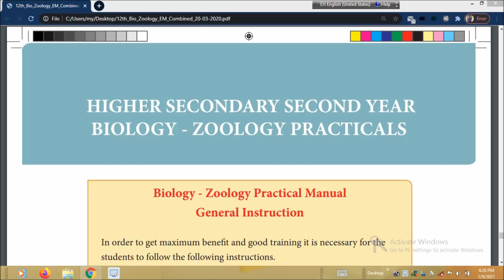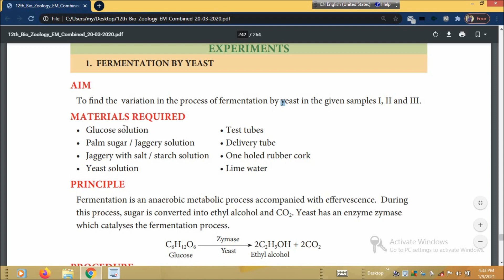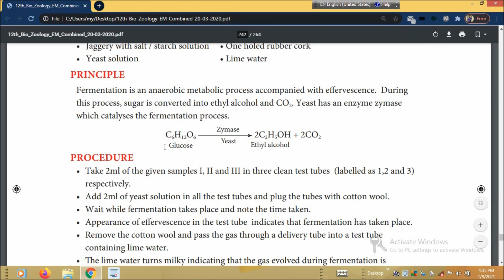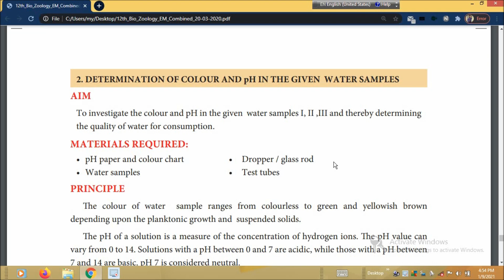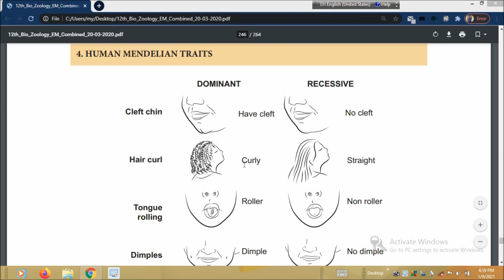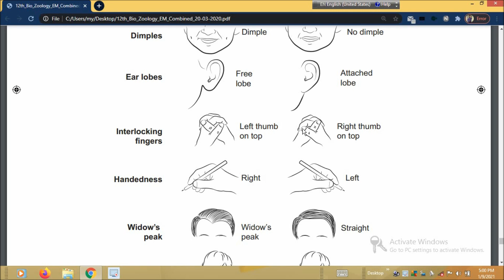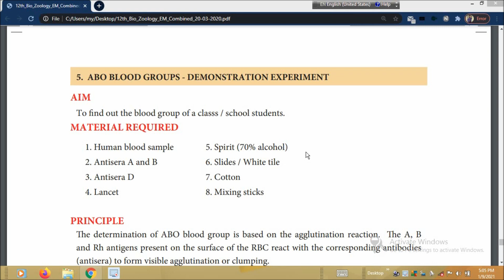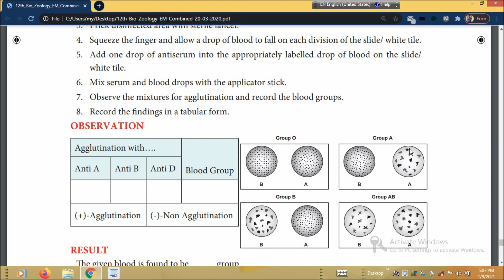12TH BIO ZOOLOGY PRACTICALS 2021 /TN 12TH BIOLOGY PRACTICAL MANUAL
This video clearly explain how to do practical in clear way.  @TEACHERSTECHSJ